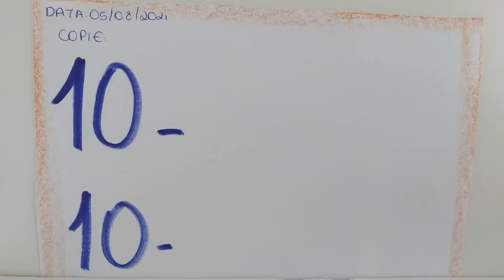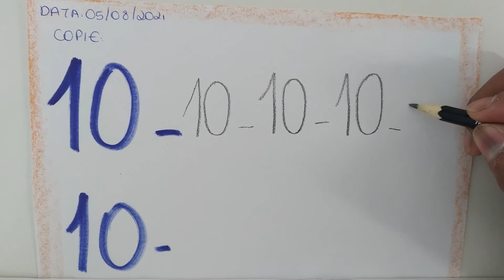Pré escola 04 anos Lógico Matemático 05 08 2021